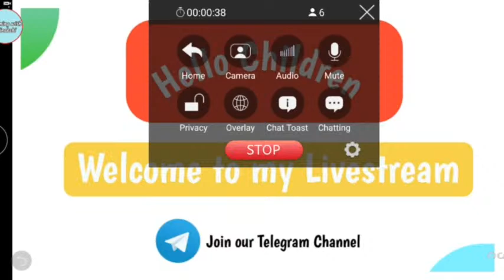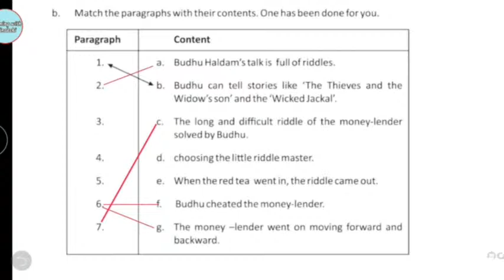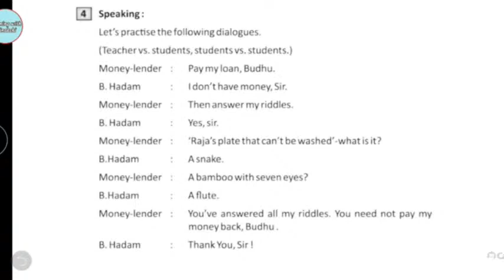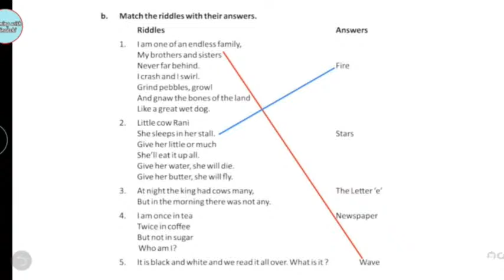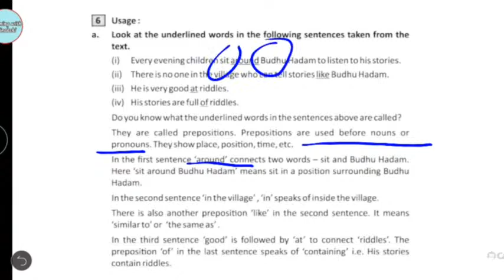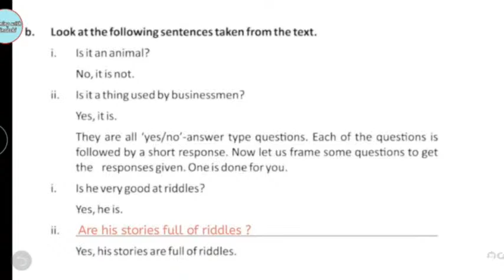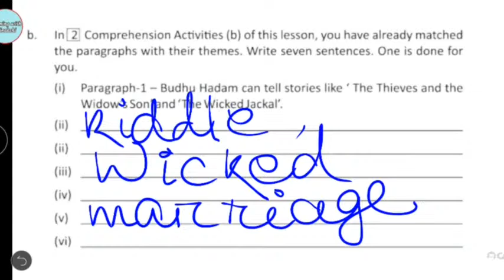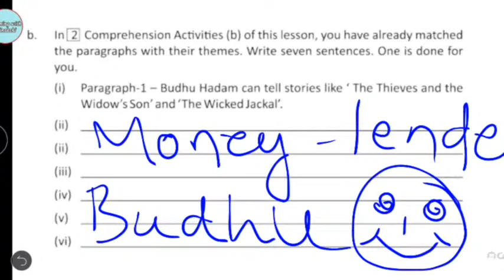🔴LIVE : The Riddle Master | Post Reading | Class-8 | English | Live Discussion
Hello Children...